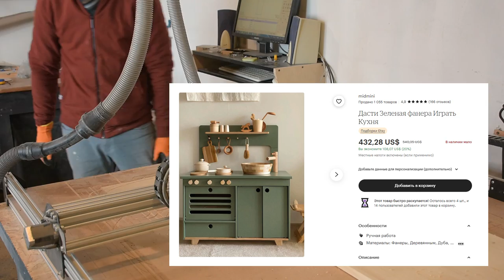👩‍🍳Сделал детскую кухню для племянницы👨‍🍳 + чертежи раскроя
Всем привет)
В этом ролике я покажу как сделал детскую игровую мини кухню для ребенка на ЧПУ.
В кухне есть один интерактивный элемент, а именно включатель света в духовом шкафу.
Проект детской кухни действительно стоящий, потому как уже в тот же день как она приехала к имениннице, она с подругой сразу начала играть в дочки матери)

Моя реферальная ссылка на Эпедемик Саунд (так тоже можно помочь каналу)